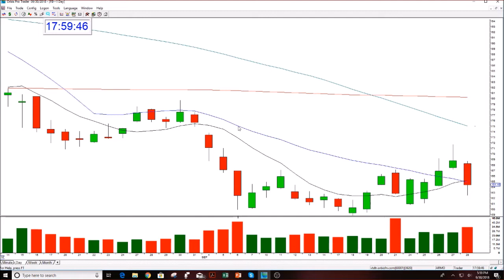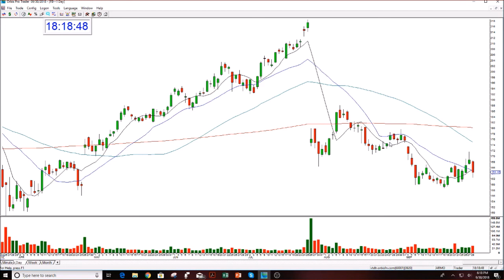Facebook Option Review Mentoring Session With Galahad